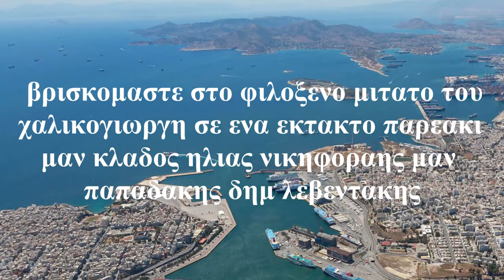Πιο κυμα φερνη τη χαρα ΕΚΤΑΚΤΟ ΠΑΡΕΑΚΙ ΧΑΛΙΚΟΓΙΩΡΓΗΣ Μ ΚΛΑΔΟΣ Η ΝΙΚΗΦΟΡΑΚΗΣ Μ ΠΑΠΑΔΑΚΗΣ ΛΕΒΕΝΤΑΚΗΣ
1.-  Πιο κυμα φερνη τη χαρα
2.-  Κανε το πονο μου χαρα
3 .- Μαυρες Φορεσιες